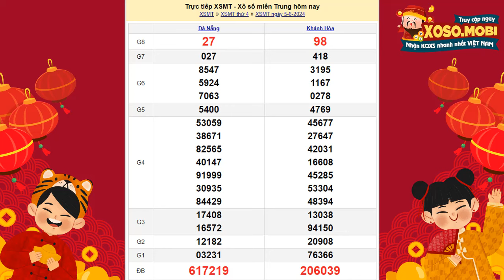Xổ số miền Trung hôm nay ngày 5 tháng 6 | XSMT - KQXSMT - XSMTR - SXMT 5/6/2024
Theo dõi kết quả xổ số miền Trung mới nhất tại

XSMTRUNG - Kết quả xổ số kiến thiết miền Trung hôm nay thứ 4, trực tiếp xổ số miền trung minh ngọc, xổ số đại phát, xosohomnay, xổ số miền trung đại phát hôm nay, xsmt minh ngọc

Kết quả xổ số miền trung hôm nay được mở thưởng hàng ngày vào hồi 17h15', được quay thưởng tại công ty xổ số kiến thiết các tỉnh miền Trung

Trang xoso.mobi là một lựa chọn tốt để theo dõi kết quả SXMT, cung cấp thông tin đầy đủ và cập nhật liên tục.

Vé số miền trung sẽ được các công ty phát hành từ đầu giờ sáng và sẽ kết thúc vào 15 phút trước khi tiến hành mở thưởng hàng ngày lúc 515h5p. Vì thế nếu bạn muốn thử vận may của mình, hãy đến các đại lý hoặc điểm bán vé số để mua cho mình 15 hoặc vài tấm vé dự thưởng.